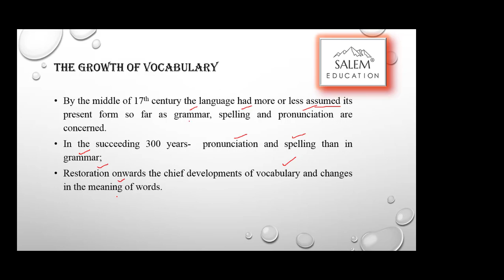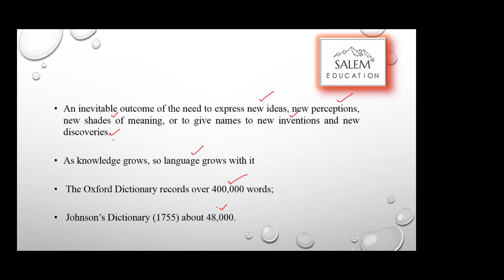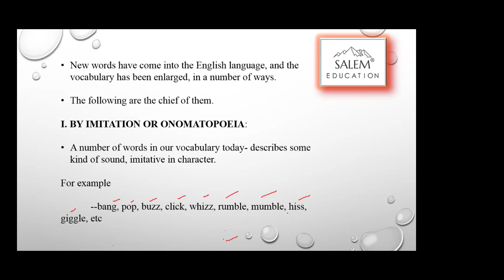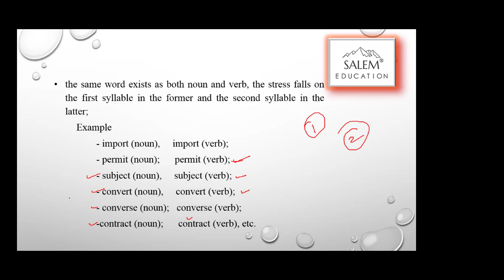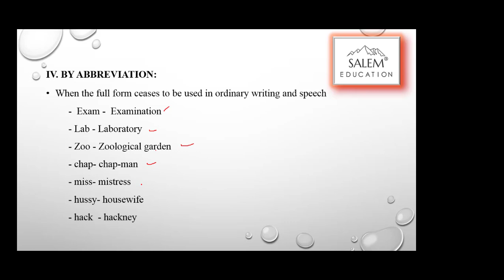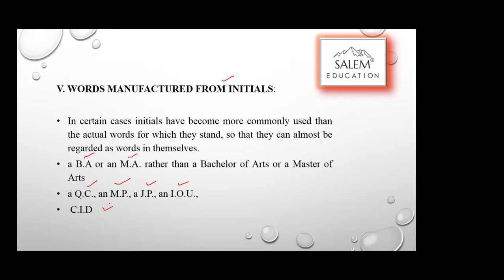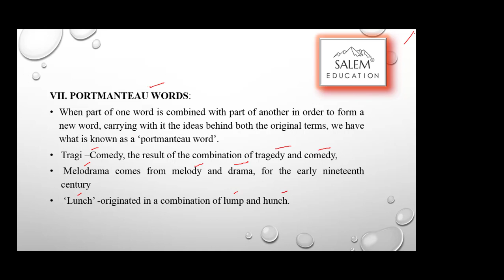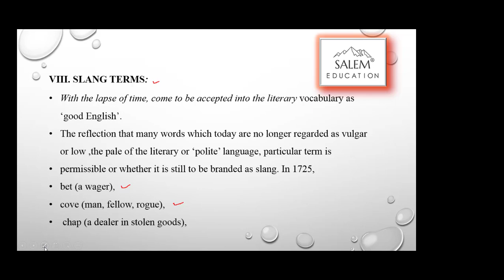PG TRB ENGLISH -UNIT-9 GROWTH OF VOCABULARY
PGTRB ENGLISH ,UNIT -9, GROWTH PF VOCABULARY,
ENGLISH LANGUAGE AND GRAMMAR,
GROWTH OF VOCABULARY,
ENGLISH LITERATURE,
BEO ENGLISH,
HISTORY OF ENGLISH LANGUAGE,
ORIGIN OF VOCABULARY,